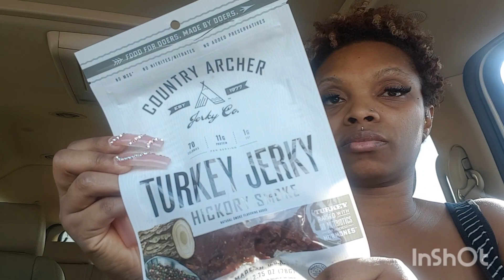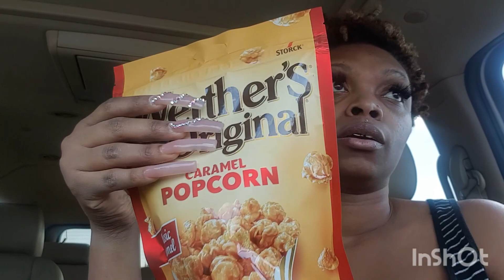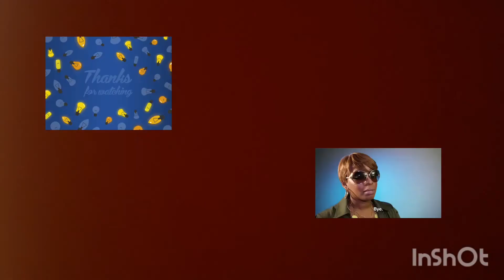I need help!😫 Plus a small 5 below haul!